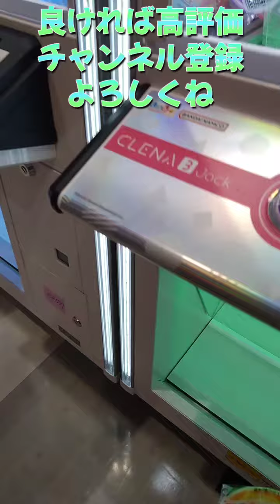【クレーンゲーム】小銭握りしめ、気になった3種を遊んでみる［ナムコ/1回100円/ストップボタンありor なし］